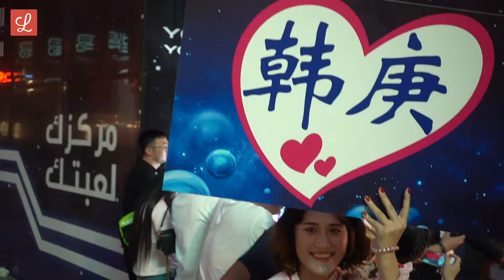It's A Dubai Thing Ep 10: The Chinese community in Dubai celebrated their National Day the best way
In this episode of It’s A Dubai Thing, hosts Casey and Shereen explored the thriving and growing Chinese community in Dubai. The Chinese National Day was celebrated throughout several locations in the Emirate, proving how accepting and welcoming the UAE is ❤️

Your definitive inside track on everything in and around Dubai